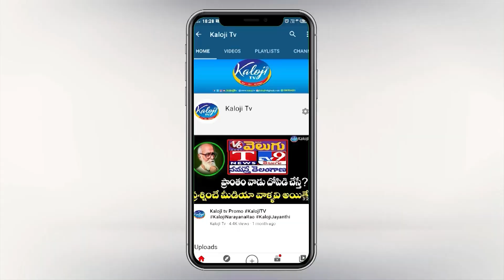ఏం చేసావని నీకు ఓటేస్తారు..? ప్రజలు నిన్ను నమ్ముతర ? | BJP Leader beerappa Fire on MuthiReddy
ఏం చేసావని నీకు ఓటేస్తారు..? ప్రజలు నిన్ను నమ్ముతర ? | BJP Leader Fire on Muthi Reddy | Kaloji TV

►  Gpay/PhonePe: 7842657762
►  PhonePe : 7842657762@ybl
►  Gpay : kalojitv@okicici